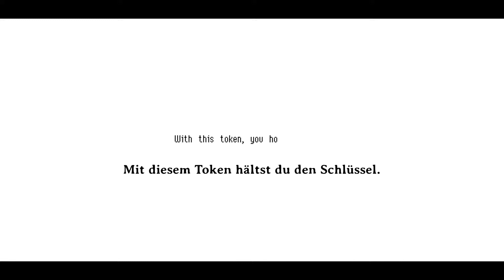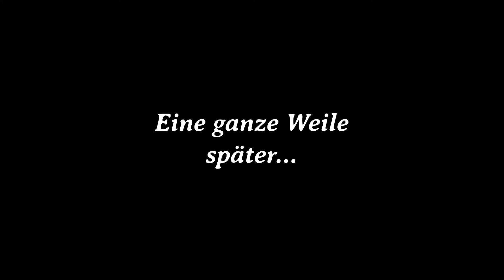Owlboy #6 - Dorniger Aufstieg nach Strato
Wir begeben uns auf den Weg nach Strato, um das letzte Artefakt zu finden, bevor die Piraten es in die Finger bekommen.
Doch der Weg ist ein Labyrinth aus Dornen und das Eingangstor ein reines Ärgernis.

Falls ihr Fragen, Anregungen für eine Reihe oder ein Spiel habt, dass wir eurer Meinung nach ausprobieren sollen, dann kontaktiert uns über die sozialen Medien (Twitter: @ZockZimmer) oder hinterlasst einen Kommentar.
Konstruktive Kritik ist natürlich immer willkommen.